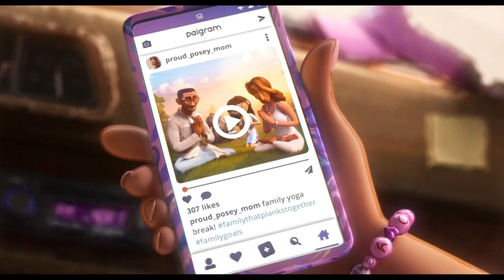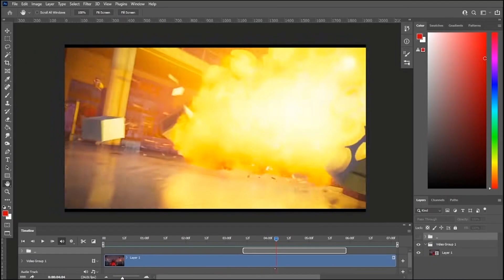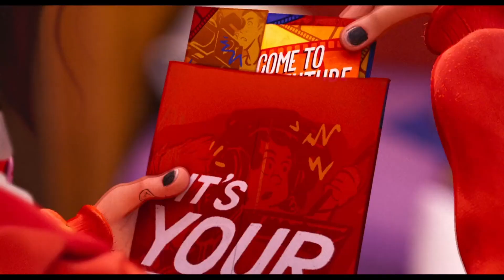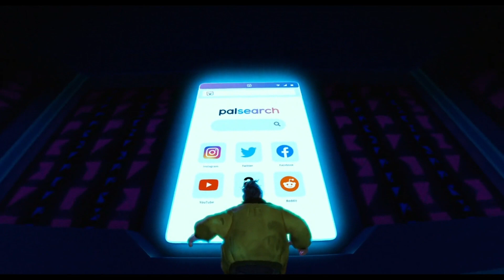The Mitchells vs. The Machines is Incredible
LET THE DARK HARVEST BEGIN!